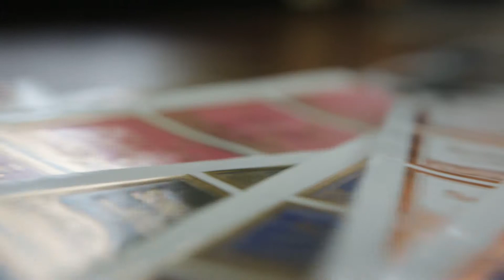20160126 sonja adler commercial